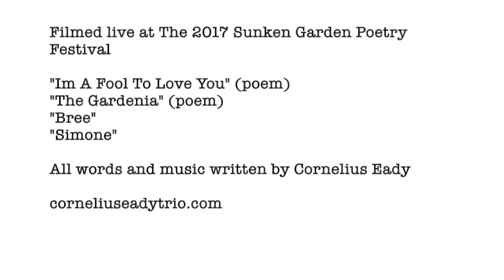Cornelius Eady Trio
Cornelius Eady: Vocals, guitar
Lisa Liu: guitar
Charlie Rauh: Guitar